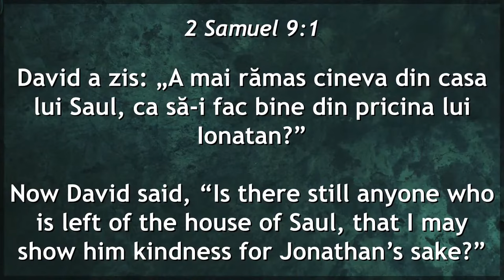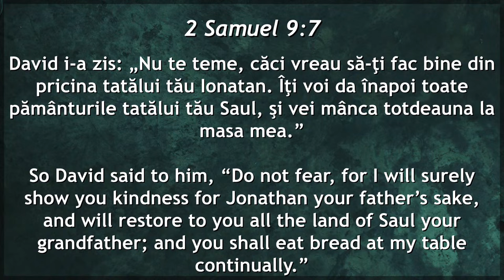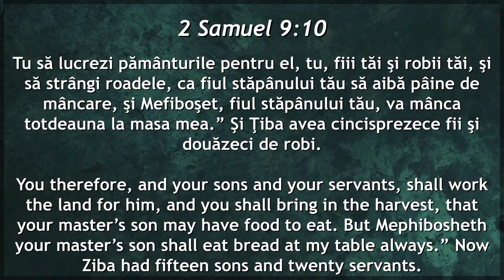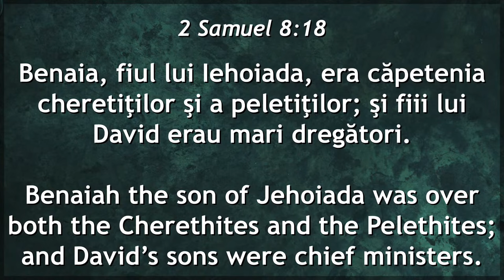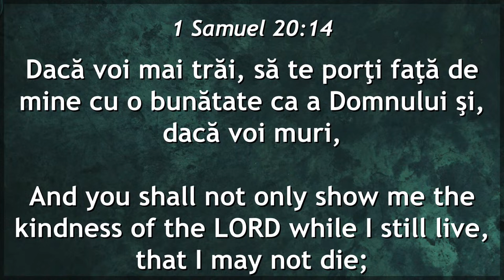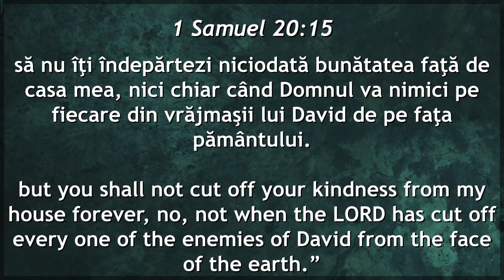Romică Huțuțui - Atitudinea corectă la Cina Domnului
Biserica Philadelphia Melbourne, Australia - mesaj de încurajare și zidire spirituală, rostit de pastorul Romică Huțuțui, în data de 1 decembrie 2024. Predici pentru vremuri grele